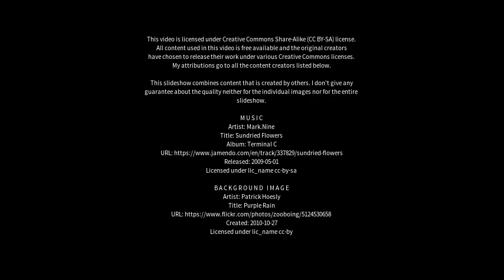Best places to visit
Best places to visit - Kafr Qāsim (Israel) Best places to visit - Slideshows from all over the world - City trips, nature pictures, etc.